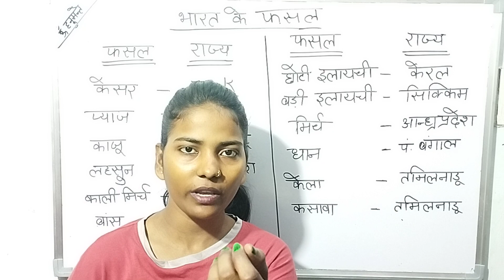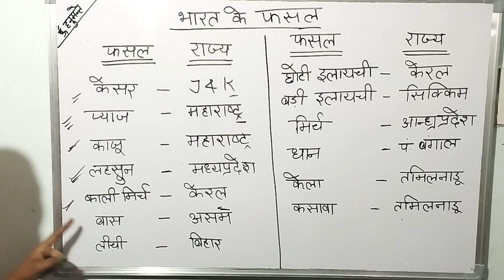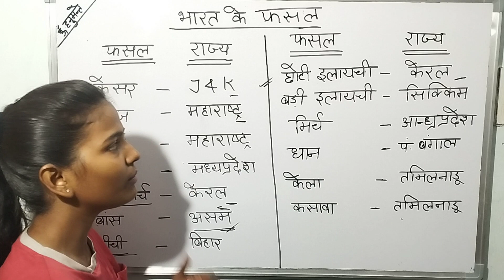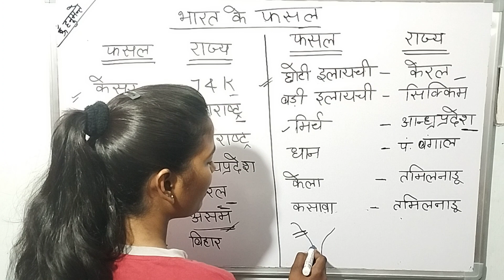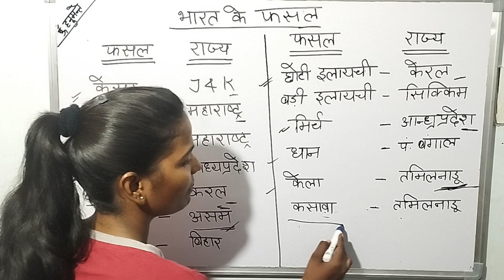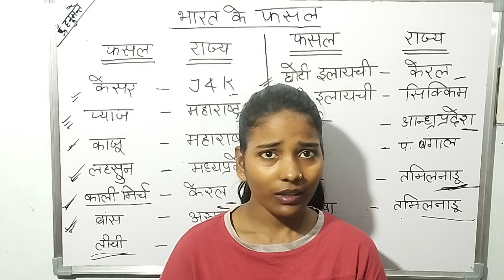भारत के फसल से सम्बंधित राज्य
CTET,
UPTET
SUPERTET
REET
MPTET
BIHARTET
BPSC PHASE 2ND
ALL TEACHING Prepration